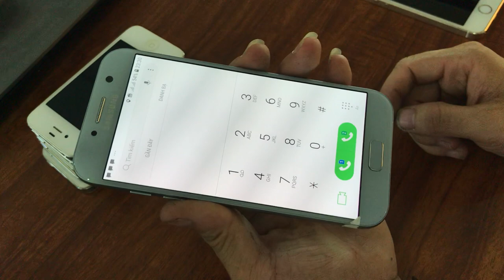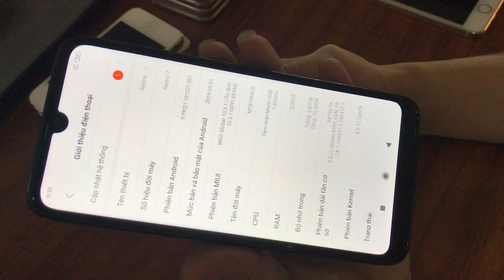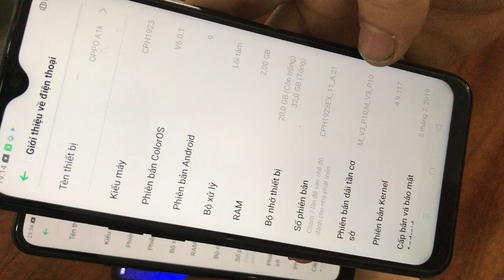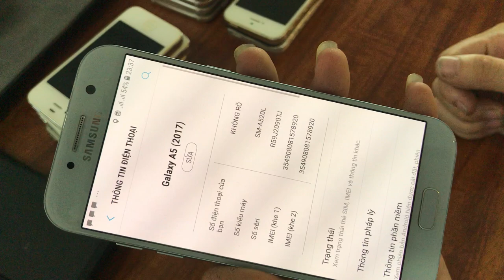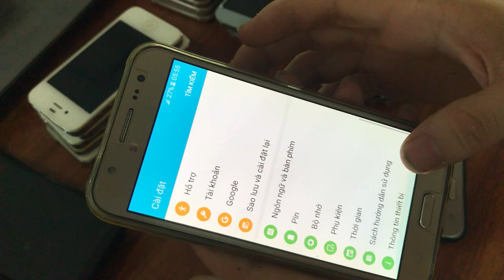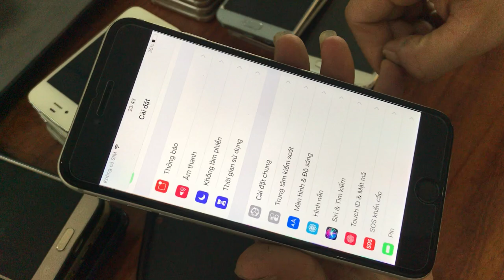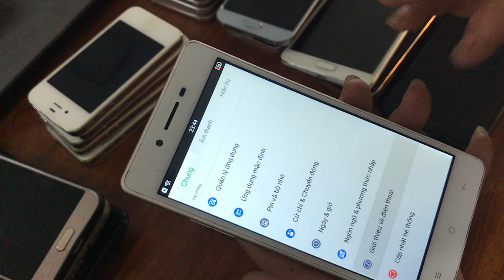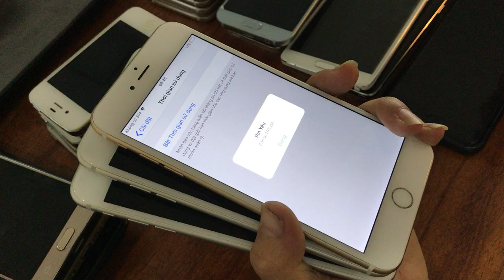Điện Thoại cũ giá rẻ - Event giảm giá duy nhất cho ngày 2/9